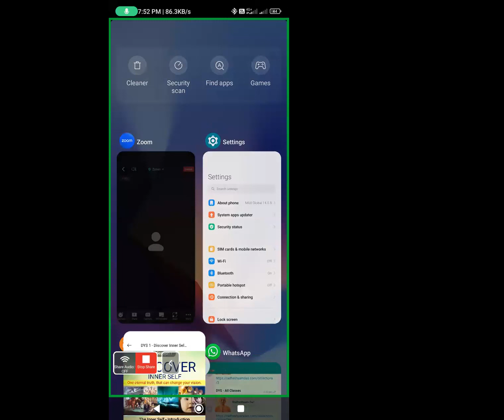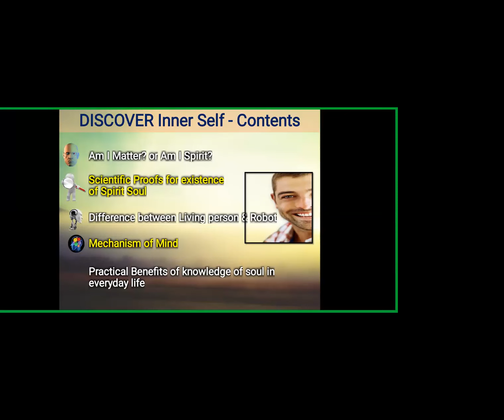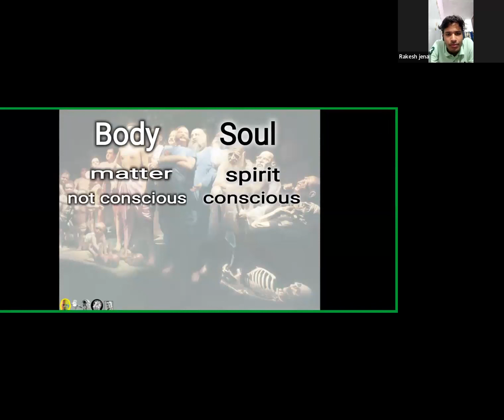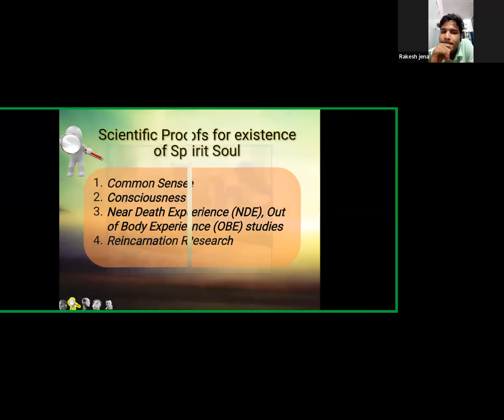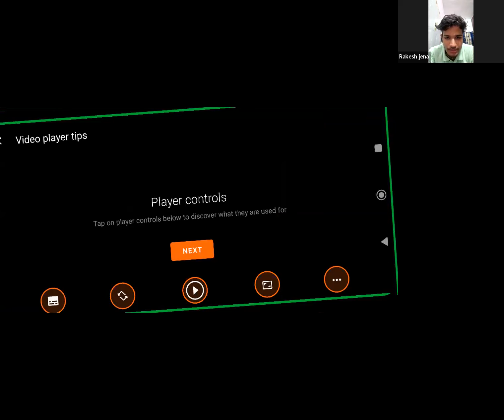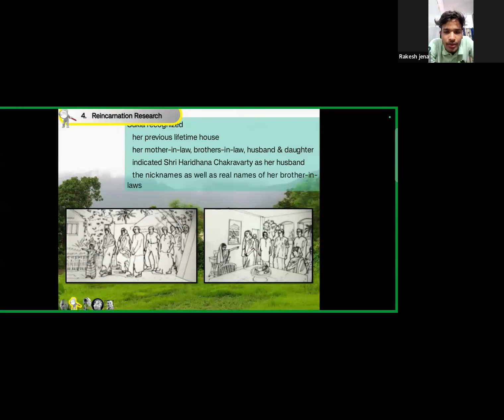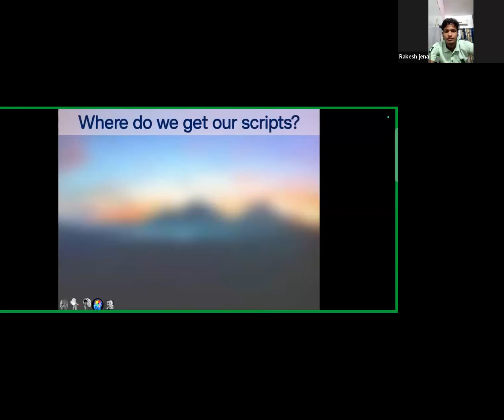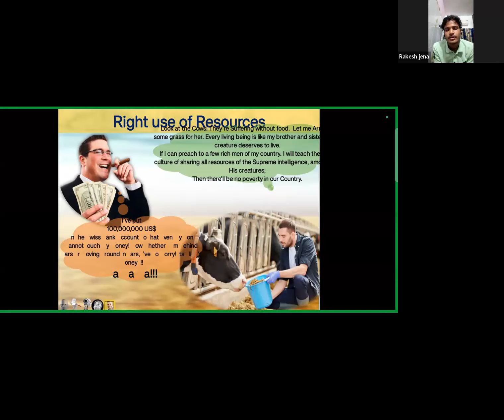Discover Inner Self | DYS 1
by Bh. Rakesh